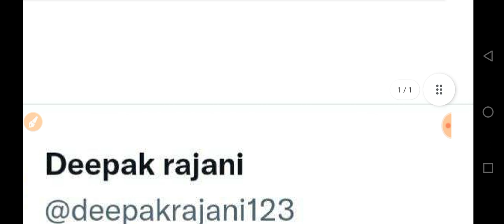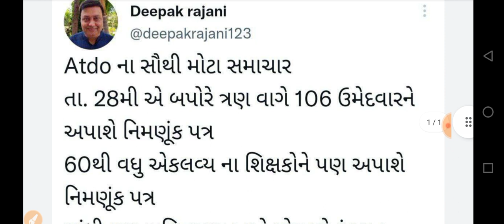Breaking News | ઉમેદવારોની આતુરતાનો આવ્યો અંત, ગૌણ સેવા પસંદગી મંડળ માંથી આવ્યા મોટા ખુશીના ન્યૂઝ